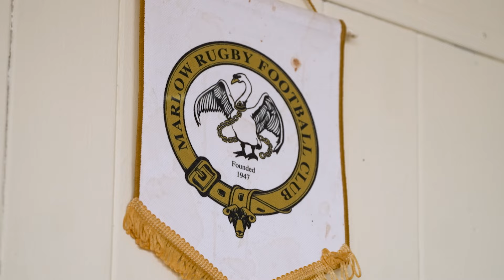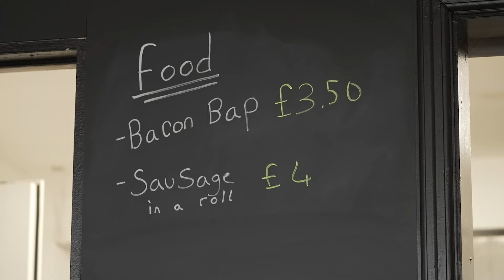When Tom Kerridge visited Marlow Rugby Club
Join Michelin star chef Tom Kerridge as he visits his local rugby club to meet some of the characters playing there. Tom also explains why it’s so important for every child playing rugby to be registered with GMS (Game Management System).